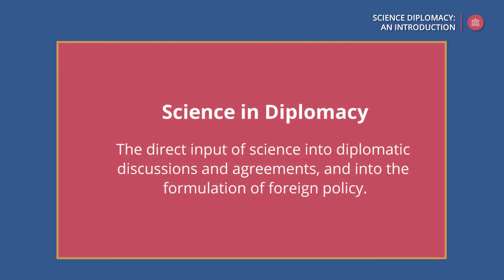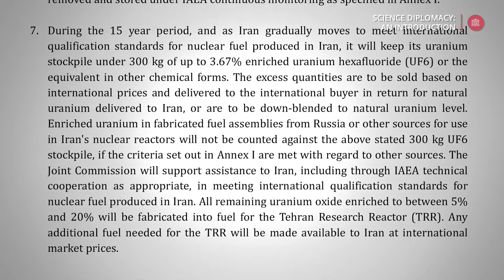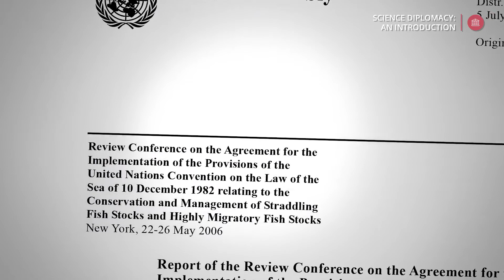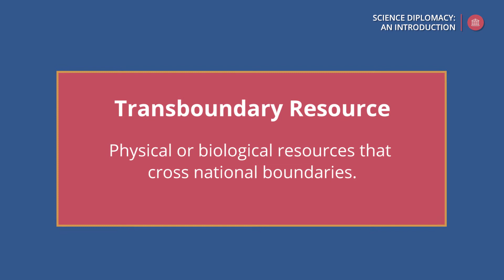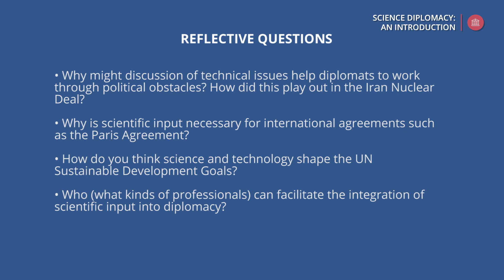Section 9 - Science in Diplomacy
What is "science in diplomacy?" Check out a number of examples, such as the 2015 Iran Nuclear Deal, the Paris Agreement on Climate Change, and the United Nations Fish Stocks Review.